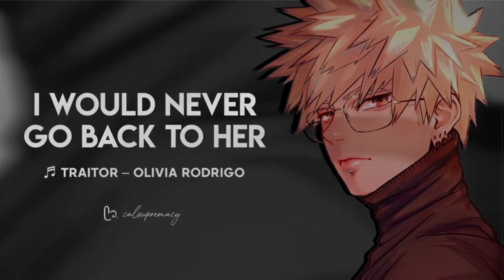DB Archives You're Mine Tonight Boyfriend RoleplayShy ListenerComfortInexperienceTaking Control AS